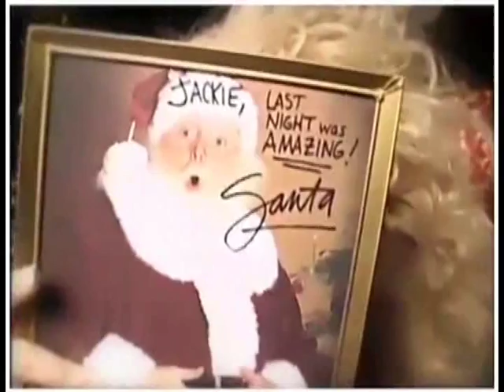Shaka Talk - S03E07 - Jackie Beat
Diar interviews Jackie Beat in her hotel room at the Waikiki Grand in Sept 2011, right after her show at Hula's Waikiki. If you're easily offended, maybe you shouldn't watch it.
During our chat, check out videos to her Christmas classic "Santa's Baby", a track by her band Dirty Sanchez "Youth in Asia", and the short informercial "Nopoopital" with Roseanne, Selene Luna & Nadya Ginsburg.